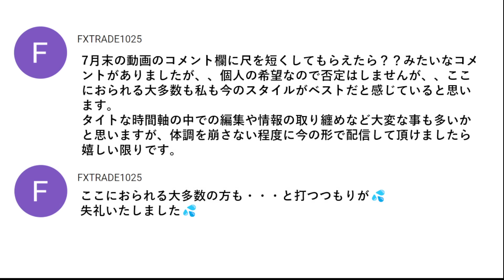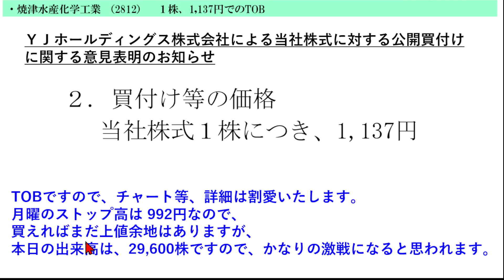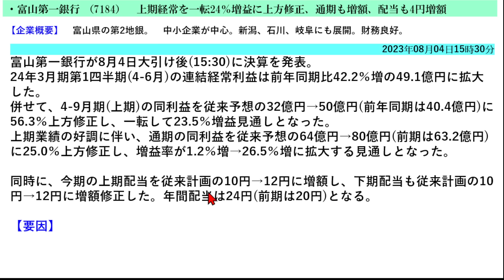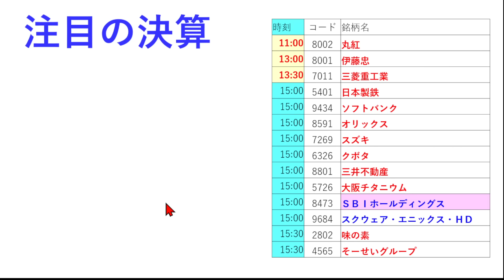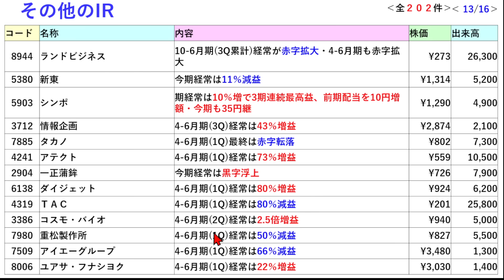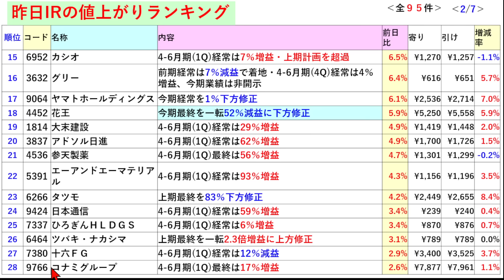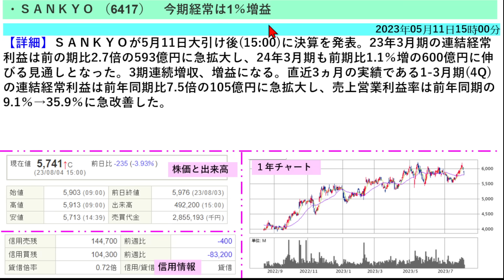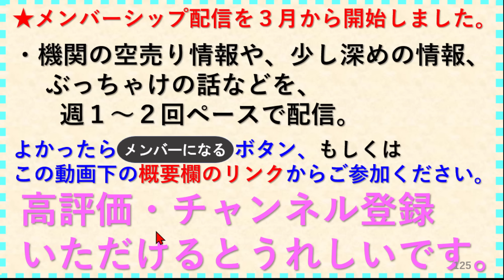あす上がる株 2023年８月７日（月）に上がる銘柄 ～最新の日本株での株式投資のお話です。日本製鉄、スクウェア・エニックス、丸紅、伊藤忠商事、三菱重工業の決算速報。～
今日の引け後に出た材料で、週明け8/7（月）に期待できる銘柄。株式投資とデイトレ情報。決算スケジュールの時刻と狙いどころ。本日のストップ高、ストップ安。IPOの新規上場銘柄とスケジュール。経済カレンダーも掲載。あすのデイトレ銘柄候補１０選。７月の高配当銘柄。７月８月のIPO新規上場銘柄。半導体銘柄と生成AI銘柄。最新の半導体関連銘柄と生成AI株、商社株。日本製鉄、スクウェア・エニックス、丸紅、伊藤忠商事、三菱重工業の決算速報についてもお話しいたします。

7974 任天堂
4452 花王
4689 Ｚホールディングス
6590 芝浦メカトロニクス
5411 ＪＦＥホールディングス
7518 ネットワンシステムズ
6976 太陽誘電
9064 ヤマトホールディングス
6141 ＤＭＧ森精機
9766 コナミグループ
3099 三越伊勢丹ＨＤ
5801 古河電工
8111 ゴ－ルドウイン
4088 エア・ウォーター
9468 ＫＡＤＯＫＡＷＡ
4151 協和キリン
4536 参天製薬
3110 日東紡績
5351 品川リフラクトリーズ
6016 ジャパンエンジンコーポレーション
6026 ＧＭＯ　ＴＥＣＨ
6573 アジャイルメディア・ネットワーク
6961 エンプラス
6920 レーザーテック
6526 ソシオネクスト
1570 日経レバ
9101 日本郵船
9107 川崎汽船
7203 トヨタ自動車
8306 三菱ＵＦＪフィナンシャル・グループ
7011 三菱重工業
7974 任天堂
8058 三菱商事
6857 アドバンテスト
8316 三井住友フィナンシャルグループ
9104 商船三井
9983 ファーストリテイリング
9984 ソフトバンクグループ